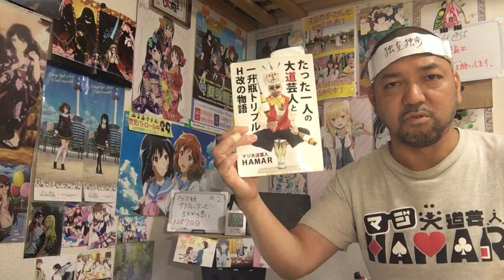ウマ娘プリティーダービー BNWの誓い 2話 リアクション 【シリアスに入ってくる笑いが秀逸ww】 Uma Musume Pretty Derby extra ep2 reaction 同時視聴 反応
ウマ娘プリティーダービー BNWの誓い 2話 リアクション です！
Amazonプライムで視聴しました！

2022年9月1日から各地方都市で放送中！

2019年7月18日に発生した京都アニメーションの事件を機に｢響け！ユーフォニアム｣を見た事で地元民として衝撃を受けてアニメにハマり半年間はユーフォを何度も見ました！
1日も休まず投稿中です！